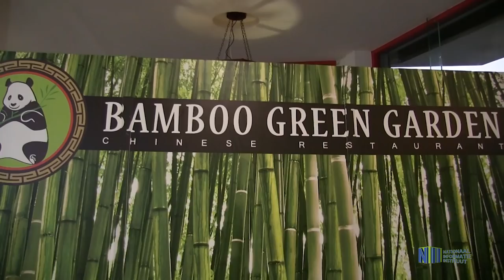President Bouterse heeft ontmoetingsdiner met traditioneel gezag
In het kader van het nader tot elkaar komen inzake de grondenrechtenkwestie heeft de president van de Republiek Suriname, Desiré Bouterse, het traditioneel gezag van Suriname en hun gezelschap ontvangen voor een ontmoetingsdiner. Dit vond plaats vrijdagavond 17 mei in het Bamboo Green Garden Restaurant. Minister Edgar Dikan van Regionale Ontwikkeling en de pas beëdigde minister van Natuurlijke Hulpbronnen, Sergio Akiemboto, waren ook deel van de delegatie.